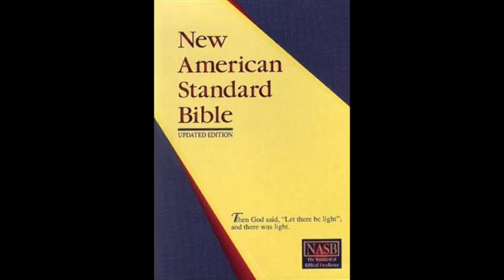Epistle to Philemon (NASB Audio Bible Non Dramatized)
The book of Philemon is a Prison Epistle (letter written while in prison), which Paul wrote circa 61 A.D. The key personalities of Philemon are Paul, Philemon, and Onesimus. It was written to Philemon as a plea to request forgiveness for his runaway servant Onesimus, who was a new believer in Jesus Christ. The book of Philemon consists of only one chapter.

•    In verses 1-7, Paul gives his greetings to Philemon and presents his appreciation and gratitude for Him as a brother and worker in Jesus Christ. Philemon was most likely a wealthy member of the church in Colosse. It seems Paul begins by softening up Philemon, as to prepare him initially, before mentioning Onesimus his runaway slave. Philemon was apparently angry with his absent slave. “I pray that the fellowship of your faith may become effective through the knowledge of every good thing which is in you for Christ’s sake” (vs. 6).

•    Verses 8-25, consist of Paul’s appeal for Onesimus, “I appeal to you for my child Onesimus, whom I have begotten in my imprisonment, who formerly was useless to you, but now is useful both to you and to me” (vs. 10). Onesimus had run away and traveled to Rome where he met Paul. While there, Onesimus surrendered his life to Christ. Philemon, under Roman law, could execute his slave for fleeing however, Paul pleas with Philemon to accept his servant. Paul goes one-step further and asks Philemon not only to accept his slave, but also to accept him as a brother in Christ and to overlook his faults and errors. “For perhaps he was for this reason separated from you for a while, that you would have him back forever, no longer as a slave, but more than a slave, a beloved brother, especially to me, but how much more to you, both in the flesh and in the Lord” (15-16). Onesimus would carry this letter back and give it to Philemon. Onesimus is later mentioned at the end of the book of Colossians as a faithful and beloved brother.